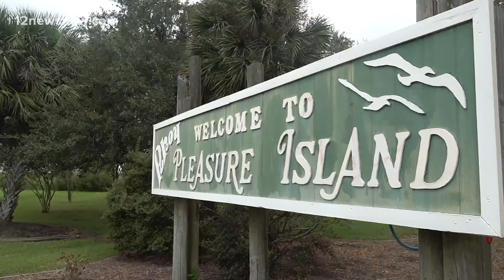Port Arthur mayor calling for voluntary evacuation of Sabine Pass, Pleasure Island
City crews are working to make sure the drainage system is fully ready for rain that comes with Beta